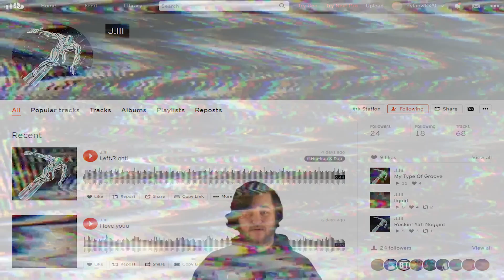J.III's beats are the only thing keeping me going tbh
if you like the music in my videos, check out my boy J.III's soundcloud. everything you hear in my vids you can hear on his soundcloud!
in the style of an early 2000s CD commercial